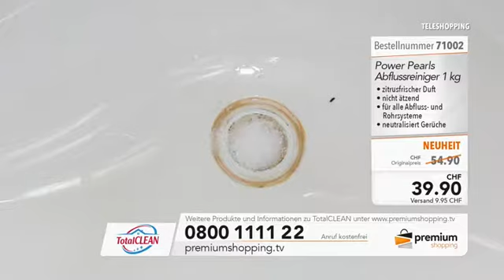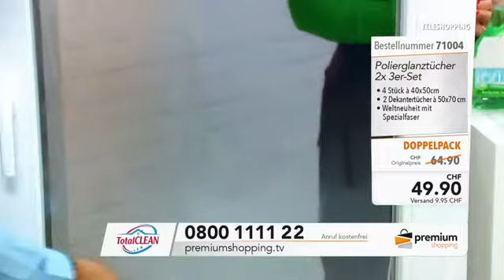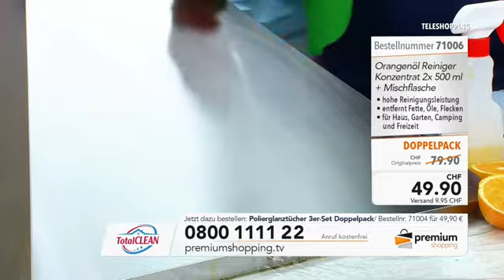Putzen im CH Teleshopping (CH Deutsch)